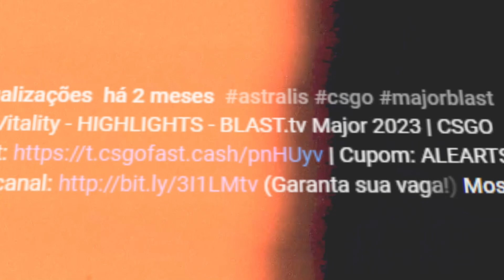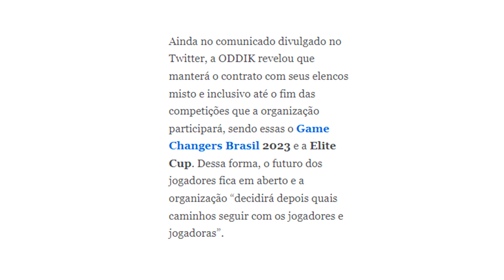COLDZERA E DEAD sobre POSSÍVEL FIM DO VALORANT... CS2 É O CULPADO? (entenda!)